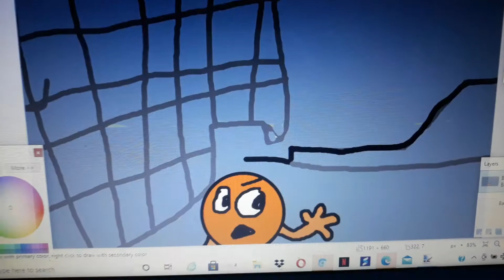HHB 14: ThIs Is YoUr EnD